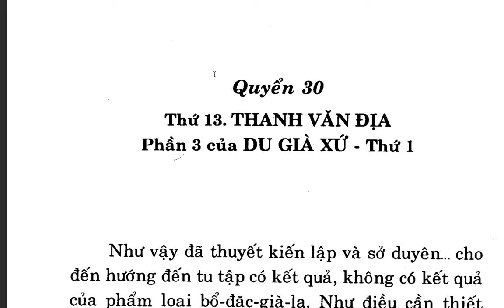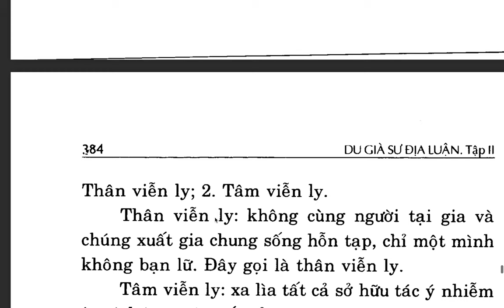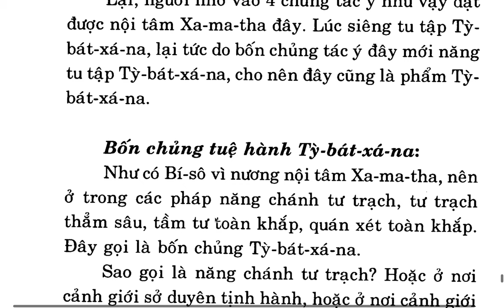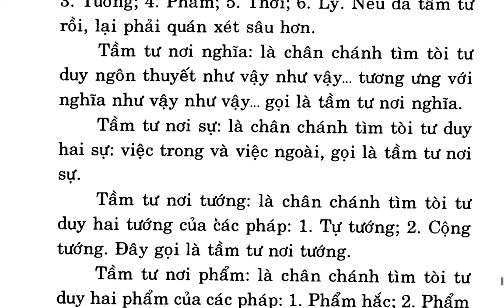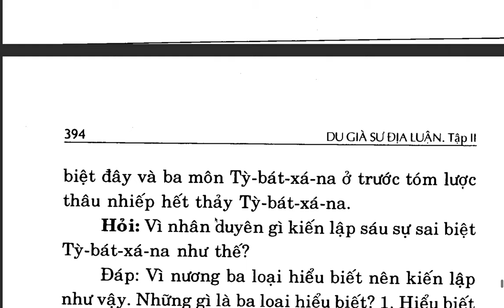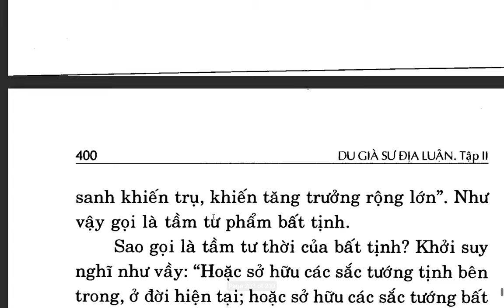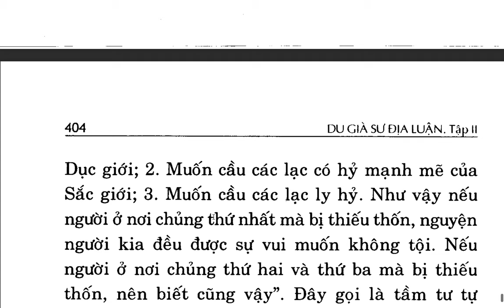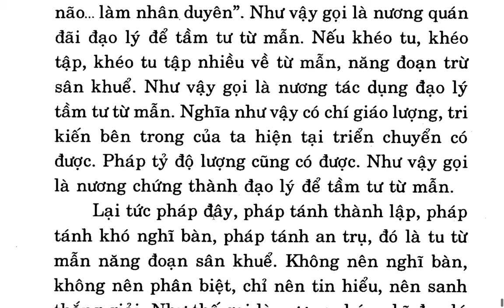Du Già Sư Địa Luận - Bồ tát Di Lặc - Việt dịch: Thích Giác Phổ - Trần Phá Nhạc (47)